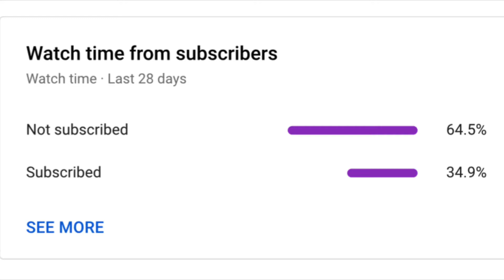The Best Gun in Fortnite!?!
Is this the best gun in the whole game!?